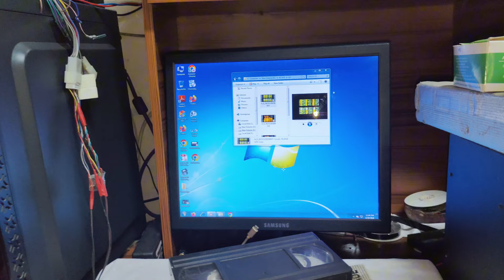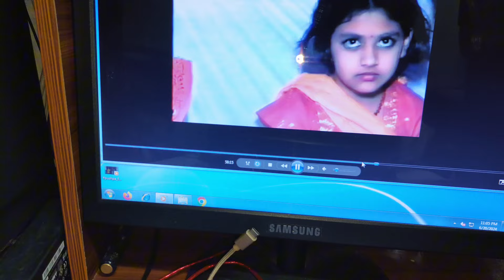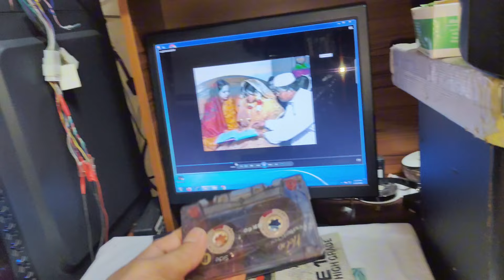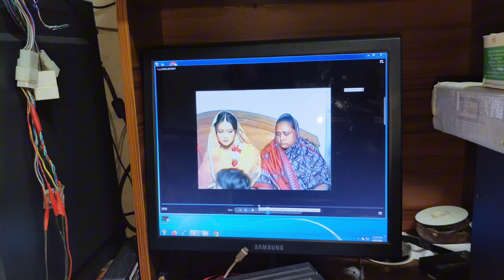vcr casset video converter dvd vcd cd cassette record computer vcr video converter vcr casset vcr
vcr player
vcr cassette video converter
ভিসিয়ার ক্যাসেট ভিডিও কমবর্ডার পেনড্রাইভ মেমোরি কার্ড
ভিসিয়ার বিক্রি
vcr dvd vcd player
vcr
vcr
lg vcr
vcr
vcr
vcr video converter
VCR
VCR video converter
VCR casset video converter
পুরনো দিনের ভিসিয়ার ক্যাসেটে বিয়ের ভিডিও জন্মদিনের ভিডিও মুসলমানের ভিডিও যেকোনো ভিডিও কনভার্ট করা হয়
১৯৮০/১৯৯০ দর্শকে পুরনো দিনের ভিসিয়ার ক্যাসেট ভিডিও যেকোনো ভিডিও কনভার্ট করা হয়
1980/1990 vcr video converter